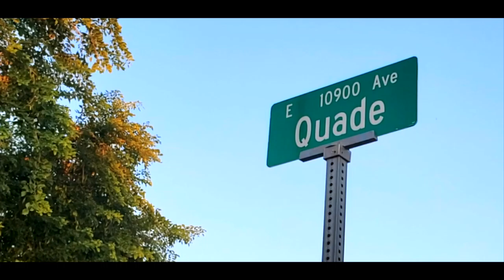Gorgeous Highland Ridge Home in Nova Vista - Quade Ave.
Come check out this property before it's live on MLS!

Better than new! This home featuring a den AND a loft, situated on a huge corner lot with resort-style PebbleTec pool! It is turnkey ready in the popular East Mesa corridor with easy access to the US-60 and Loop 202, nationally recognized schools, and numerous restaurants and entertainment options. Come and see this amazing home today!

Jennifer Wehner
The Wehner Group Brokered by EXP Realty